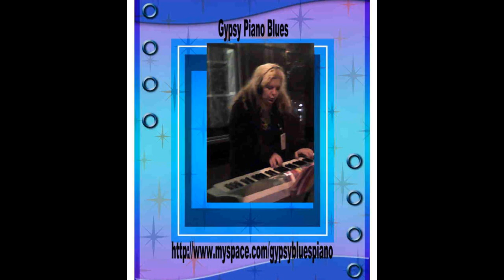The Blues Is My Sin By Gypsy Piano Blues on street performance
Reward on Moozar remastered updated video of The Blues Is My Sin